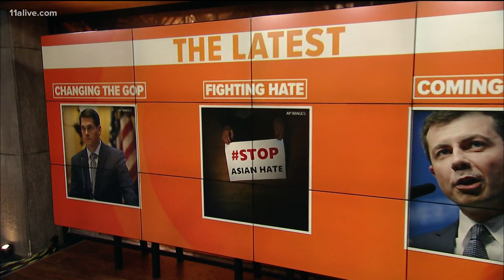Lt. Gov. Geoff Duncan explains GOP 2.0 and why he won't run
He said Donald Trump dug a hole for the current political party.